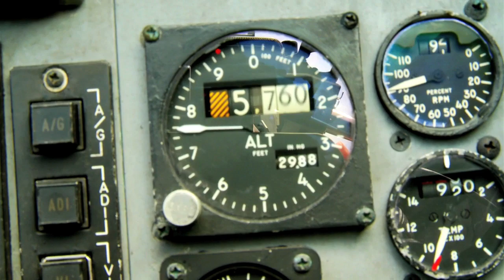F-15C Eagles from 18th Wing over Guam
F-15C Eagles Conduct Air Combat Maneuver Training Mission.  Video by Staff Sgt. Michelle Revoir | 1st Combat Camera Squadron | Date: 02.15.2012.  F-15C Eagles from 18th Wing, Kadena conduct an air combat maneuver training mission near the Island of Guam in support of exercise Cope North. COPE NORTH is a multilateral exercise featuring the U.S. Air Force, the Japan Air Self Defense Force, and the Royal Australian Air Force designed to enhance air operations in the Pacific Region. Also available in high definition